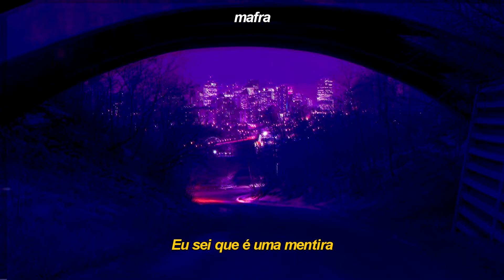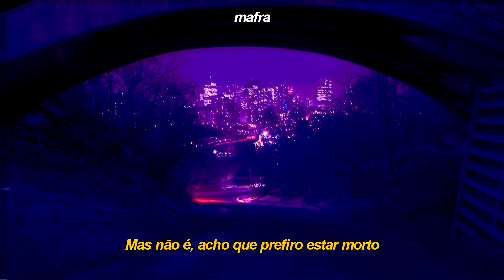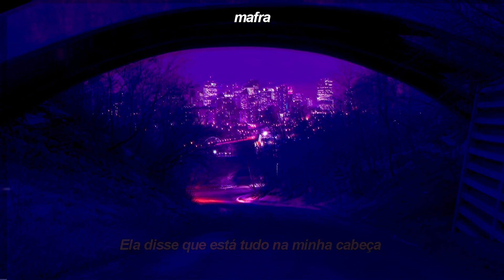iann dior - emotions (legendado/tradução)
Please support the artist:
♫ iann dior ♫

iann dior - emotions tradução
iann dior - emotions legendado
iann dior - emotions lyric
iann dior - emotions

• Quer ajudar o canal com mais legendas? compartilhe com um amigo ♥

• Se você leu até aqui, comente alguma música que você desejaria ser traduzida para os próximos vídeos :)